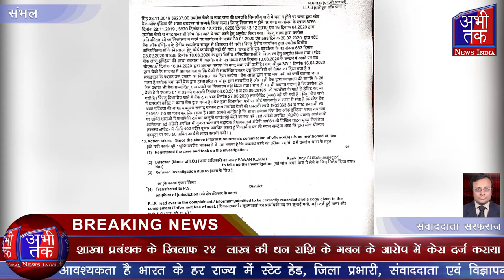बबराला में स्टेट बैंक की शाखा में बिजली विभाग का खाता है | Abhi Tak News